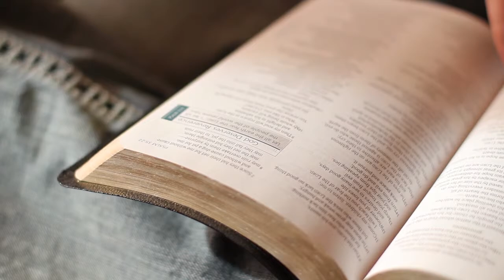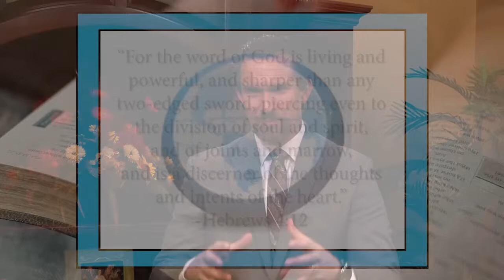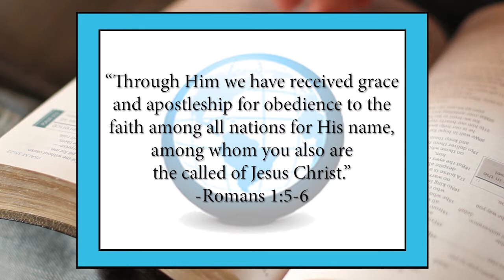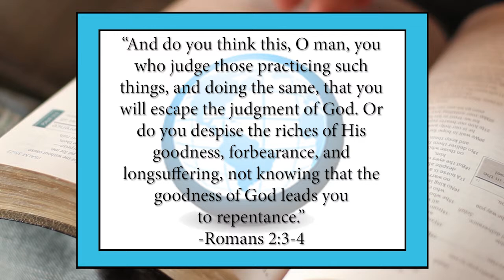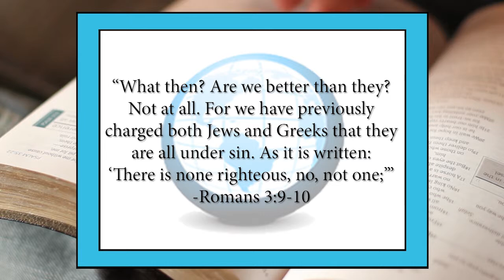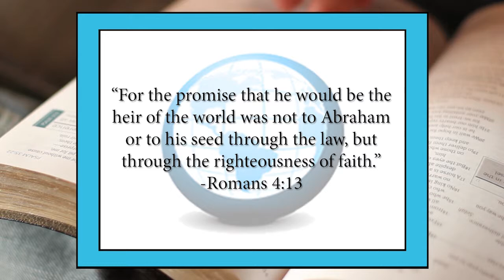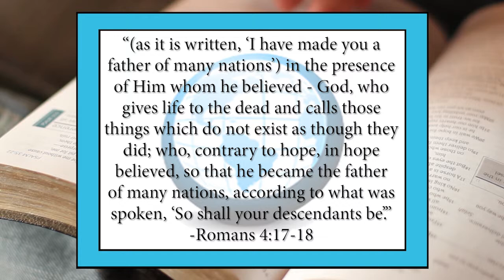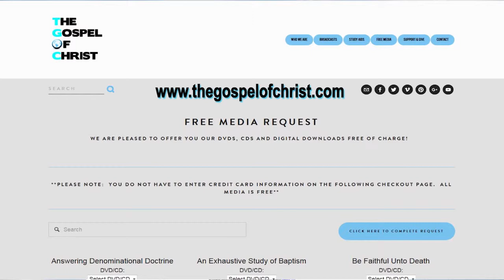Romans -Chapters 1-4 - New Testament Books - The Gospel of Christ